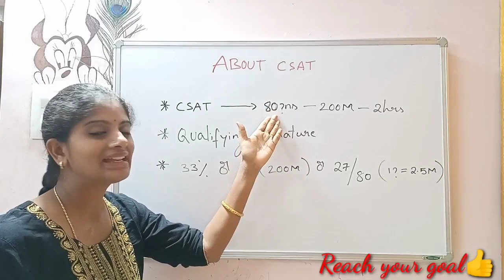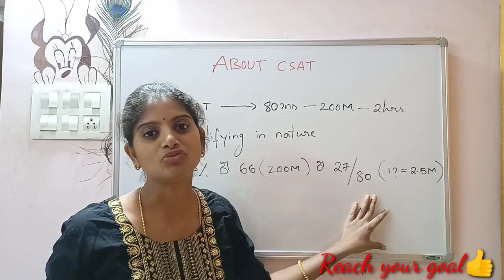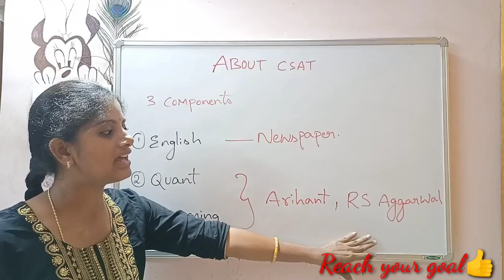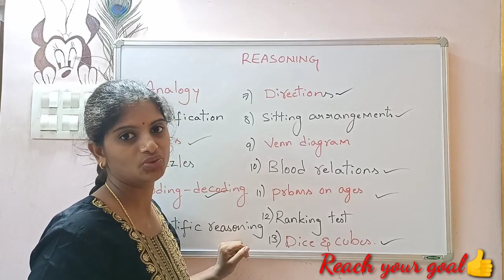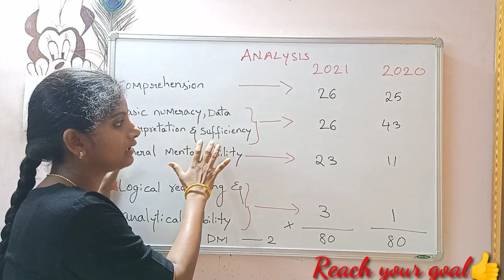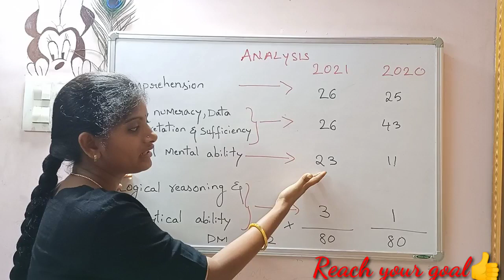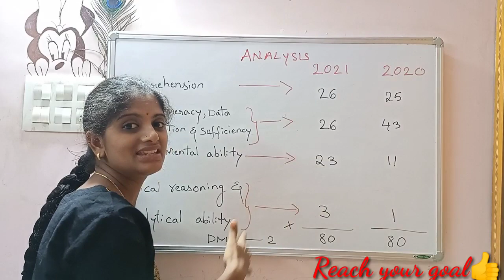Tips for CSAT preparation @Reach your goal 👍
Hii everyone!

Tips for CSAT preparation
reasoning
quant
english
analysis for CSAT
@Reach your 👍